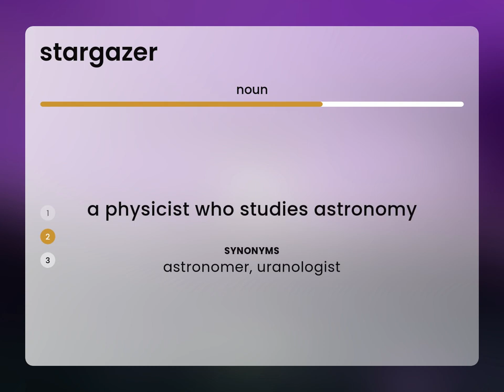Stargazer — what is STARGAZER definition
What does STARGAZER mean?